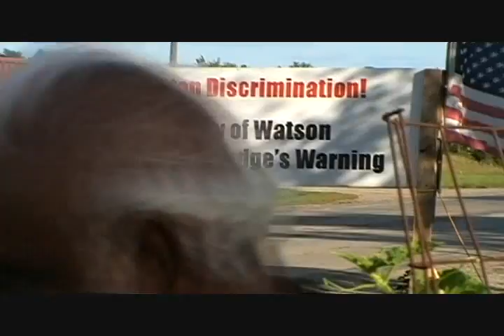CITY OF WATSON, MN. DISCRIMINATION CAPITAL OF USA, Watson City Council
and see how this small town is busy spending thousands of dollars on attorneys. Please read Newspaper and Minnesota Public Radio account of this town, which was called Goose Capitol of USA is now the DISCRIMINATION Capital of USA